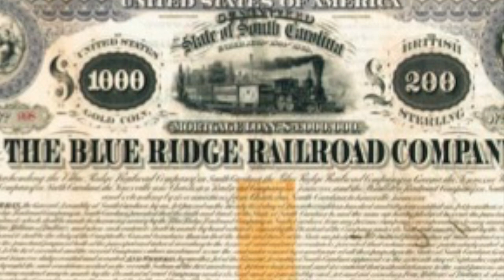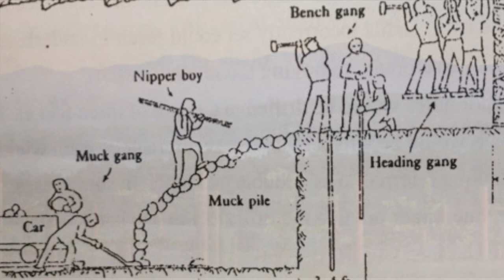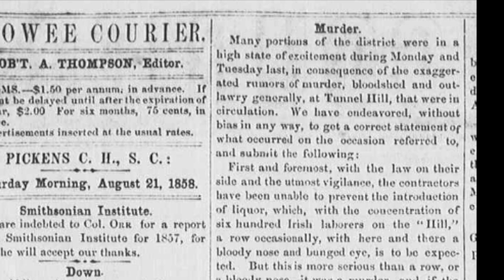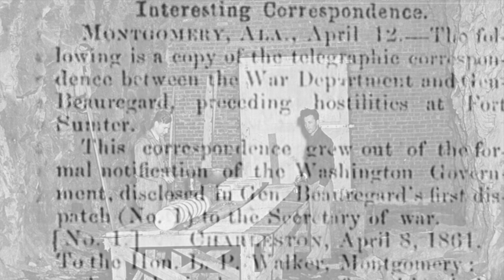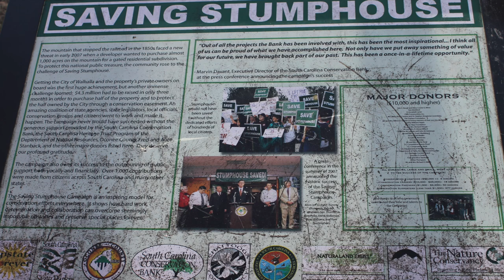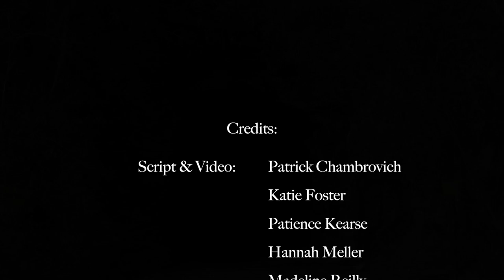Stumphouse Tunnel, Walhalla, Oconee County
By Madeline Reilly, Hannah Meller, Patrick Chambrovich, Patience Kearse, and Kathryn Foster

Sources used include:

Shannon Farlow, "Saving Stumphouse," SC Wildlife Magazine, 2011
Bryan Giezma, "On the Uses of Slavery" in Rethinking the Irish in the American South
Roger Grant, Railroads Past and Present
Jim Haughey, "Tunnel Hill: An Irish Mining Community in the Western Carolinas"
Kevin Kenney, "Race, Violence, and Anti-Irish Sentiment in the Nineteenth Century"
Arthur Mitchell, South Carolina Irish
Dierdre Moloney, "Combatting 'Whiskey's Work'" in the US Catholic Historian
Jeremiah O'Connell, Catholicity in the Carolinas and Georgia
Betty Plisco, "The Rocky Road to Nowhere"
Lowell Ross and Opal Bullington, "St. Patrick's church at Tunnel Hill"
Eugene Sloan, Scenic South Carolina
Dick Webb, "Citizens to the Rescue: Stumphouse Saved!"

1860 Census, articles from the Keowee Courier and Laurens Advisor
1868 Democratic Party Platform from Peters and Wooley, The American Presidency Project online
"Clemson Blue Cheese" from the Clemson university website